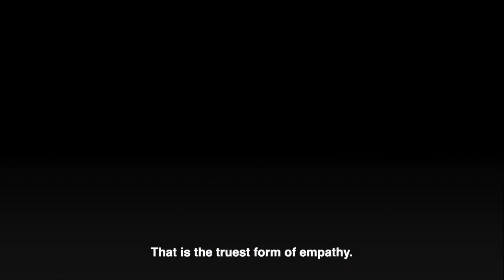Michelle Obama makes rousing call to dump Trump at Democratic convention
"Donald Trump is the wrong president for our country," former first lady Michelle Obama says in a keynote speech on the first night of the Democratic convention that has shifted entirely online due to the coronavirus pandemic.